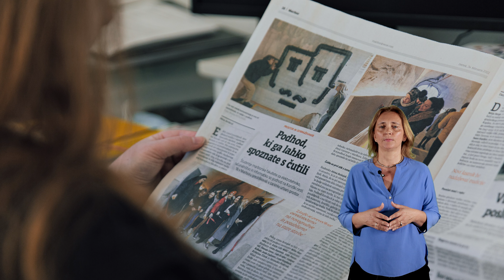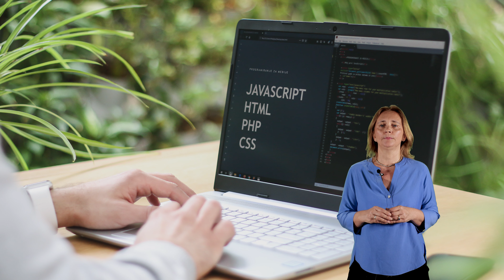Magistrski študijski program MEDIJSKE KOMUNIKACIJE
Več informacij o magistrskem študijskem programu MEDIJSKE KOMUNIKACIJE na Fakulteti za elektrotehniko, računalništvo in informatiko Univerze v Mariboru najdete spletni strani

PRODUKCIJA:
Dejan Zvonar
Adrian Drago Poprijan
Luka Lah

MENTORJA:
Jani Pavlič
Matevž Pucer